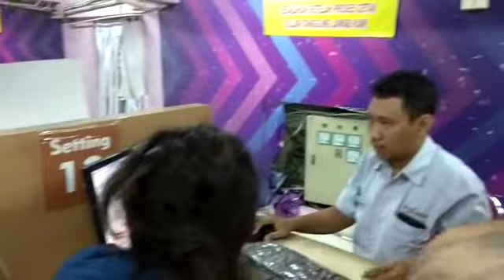NYETING PRIMA GRAPHIA LIPUTAN VJ CHACHA ROMEO